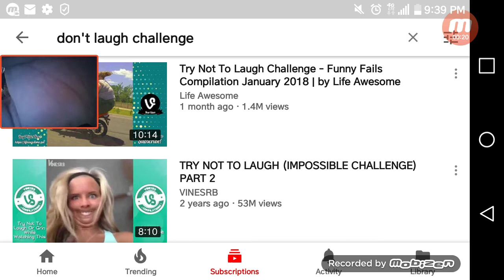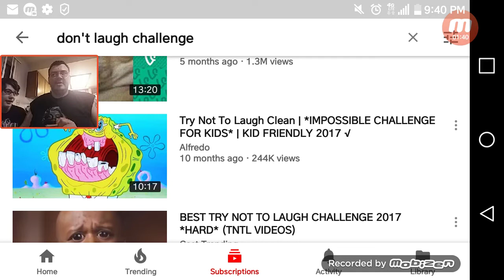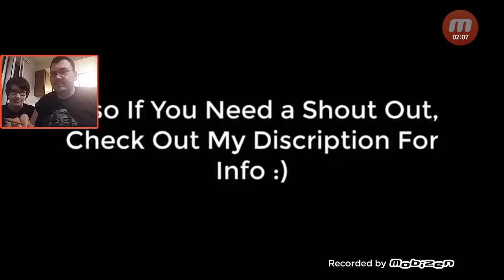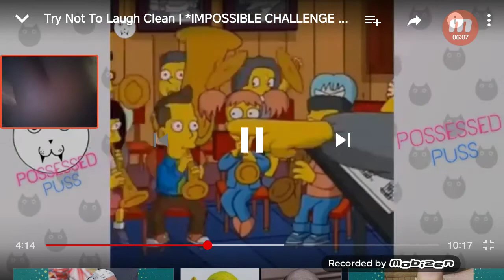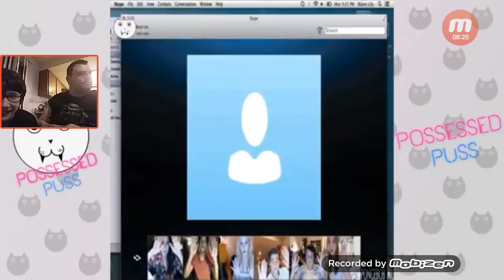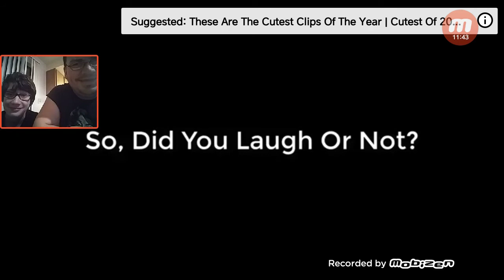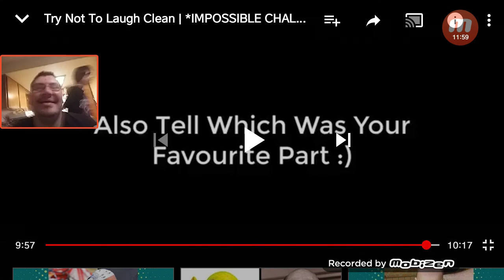Try not to laugh challenge #1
My son and I did our first try not to laugh challenge tonight we had a good time we'll have to do another one soon